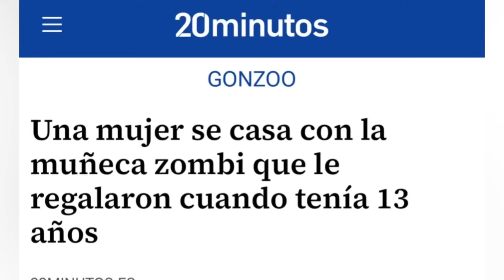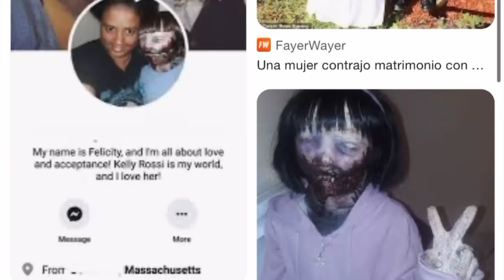LA MUJER QUE SE CASO CON UN ZOMBIE | CASO REAL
Me gustaría que me apoyaras

QUIERO SABER TU OPINION AQUI EN LOS COMENTARIO.

AQUI TE DEJARE LOS LINK DE LOS ULTIMOS VIDEOS